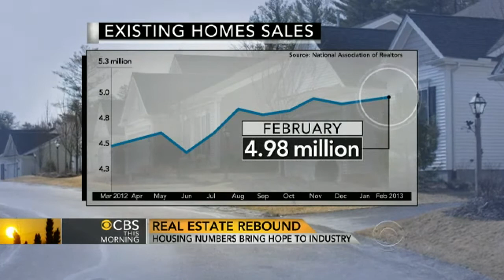Real estate rebound brings hope to industry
David Liniger, chairman and co-founder of the real estate company RE/MAX, and Douglas Yearley, CEO of the home builder Toll Brothers, join CBS News business and economics correspondent Rebecca Jarvis to discuss the state of the housing market.